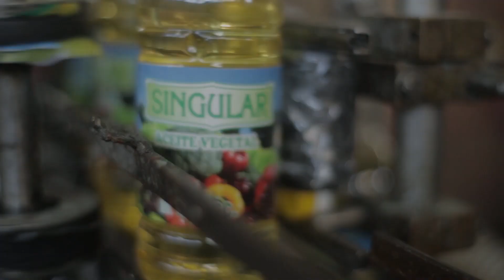Un Estado presente, con prioridades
Trabajamos por un Estado presente con prioridades claras: garantizar la seguridad alimentaria, fomentar la economía popular y potenciar el trabajo de las argentinas y argentinos. ReconstruccionArgentina⬆️